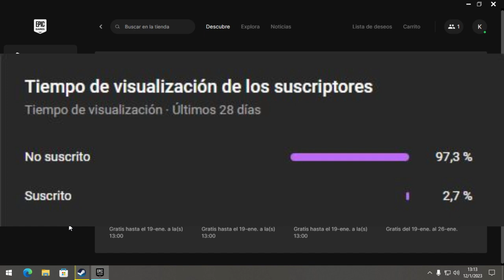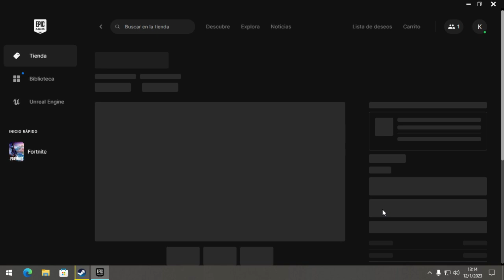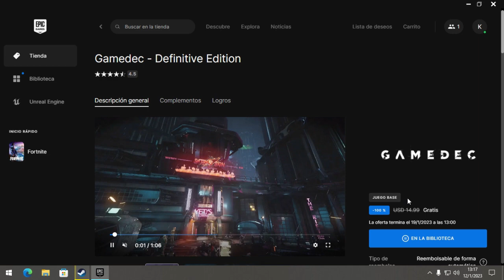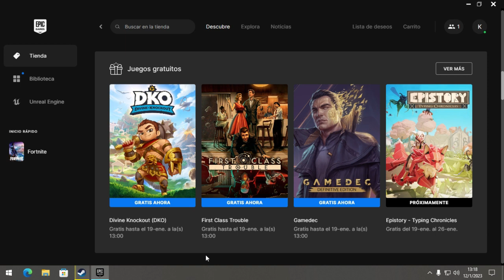JUEGOS GRATIS Epic Games 2023 | Divine Knockout, First Class Trouble Y Gamedec